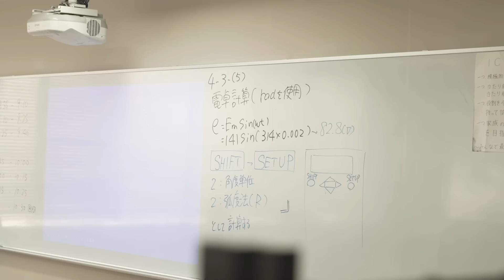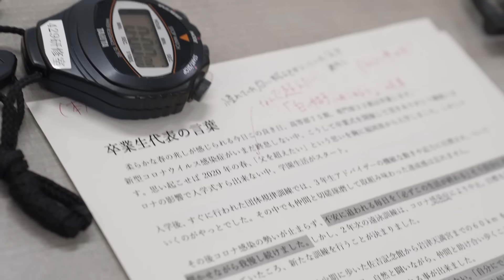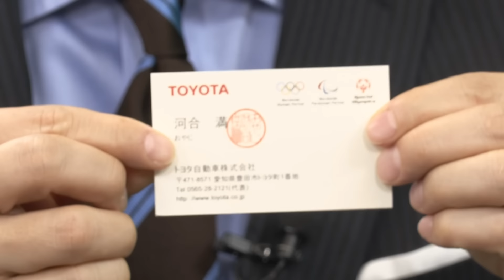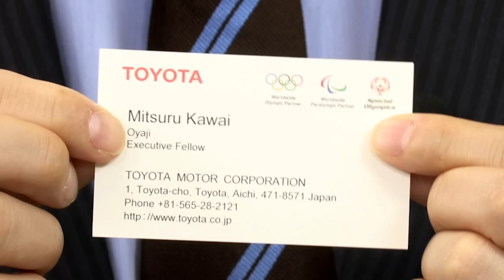トヨタ流学校教育に密着！「父を超えたい」熱き青年の思い｜“おやじ”と語る…労使協総まとめ｜トヨタイムズニュース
3年ぶりに保護者も列席したトヨタ工業学園卒業式。この日の青空のように、晴れ晴れとした笑顔いっぱいの式の様子をお届けする。

コロナ対策を徹底し、3年ぶりに保護者を招いて開催。高等部126人、専門部（高等学校卒業者を対象とした、一年間のスペシャリストの養成課程）120人が、“トヨタマン”への第一歩を踏み出した。

卒業生代表で挨拶を行った高等部の岡田悠汰さん。お父さんも学園の卒業生で、現在はトヨタ自動車九州（福岡県）で塗装の仕事を任されているという。

福岡から駆けつけたお父さんが見守る中、河合満おやじの前に立った岡田さん。一つ一つ力強く言葉を紡いだ。

さらに、約1カ月にわたって開催された、トヨタの労使協議会。佐藤恒治（さとう・こうじ）次期社長ら新体制で実施された本音の話し合いのポイントを、こちらも河合おやじに解説してもらった。

00:00 オープニング
01:48　トヨタ工業学園の授業風景
04:39　学園に進学しようと思ったきっかけ
06:19　コロナ禍の学園生活
08:34　卒業生代表・岡田さん挨拶
14:11　豊田社長へ陣羽織のプレゼント
17:12　河合おやじが語る「おやじ」「白い帽子」
26:05　河合おやじ解説　労使協議会

【関連リンク】
「継承すべきものは何か」新体制で本音の議論　第1回 トヨタ春交渉2023

職場の閉そく感を打ち破れ　働き方に多様性を　第２回 トヨタ春交渉2023

若手もベテランも活躍できる 一人ひとりのキャリア形成を 第3回 トヨタ春交渉2023

失敗恐れず挑み続けるために｜制度改革の具体策を明示 第4回 トヨタ春交渉2023